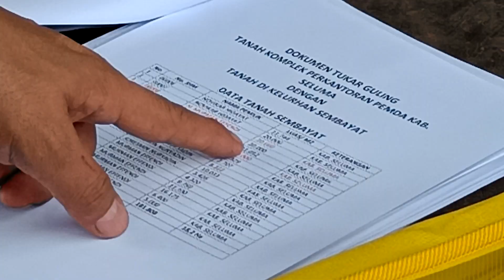Kasus Tukar Guling Lahan Aset Pemerintah, Jaksa Turunkan Tim Ahli